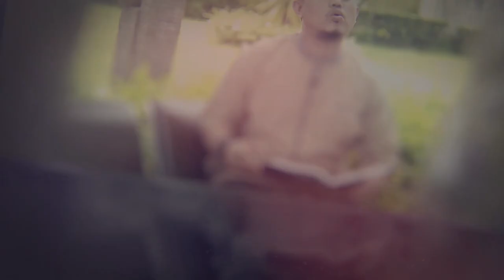Kisah Penyesalan Orang Tua Yang Salah Dalam Mendidik Anak - Ustadz Indra Zulkhairi, S.Pd.I